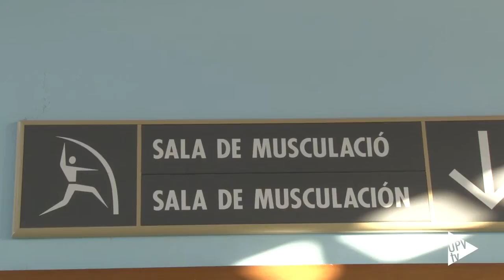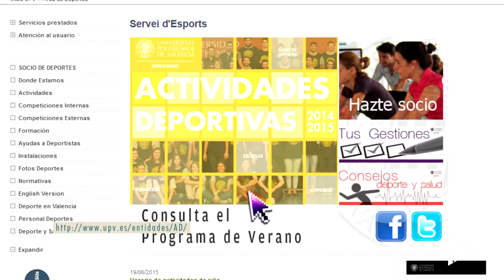Noticias @UPVTV: Programa deportivo 2015 @upvdeportes [14-07-2015]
Acceso ilimitado al servicio de reserva de instalaciones deportivas o el  acceso sin cuota a los programas “En forma” y “Aula Salud”. Estas son algunas de las ventajas que pueden disfrutar los socios de deportes de la Universitat Politècnica de València.

A ellas se suman novedades tanto en  programación como en actividades para el próximo curso 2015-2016.

El  programa Aula Salud, incorpora a sus actividades yoga fit y total stretching y el programa En Forma, bodyweight training. Además en las escuelas deportivas la novedad es el frisbee.

Por otra parte, cabe recordar que la UPV cuenta con un extenso programa de competiciones: 6 deportes de equipo en modalidad masculina y femenina, 6 deportes de raqueta y deportes individuales. Oferta que se amplía de cara al próximo curso.

El Servicio de Deportes de la UPV está dirigido tanto a los miembros de la comunidad universitaria como a personas externas. Desde el 15 de julio estará abierto el plazo de inscripción para el próximo curso